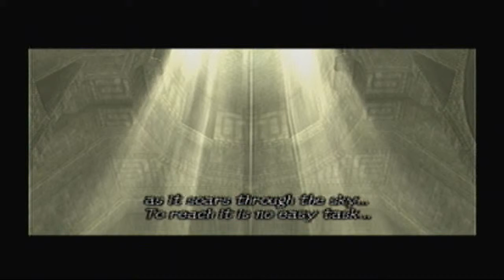Let's Play Shadow of the Colossus Part 5: A Certain Ornithicological Piece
Today we go out into the wild to battle a wild Fearow! Not really, just a giant stone bird. And we take it down with extreme prejudice.

Revisited to take out copyrighted material.